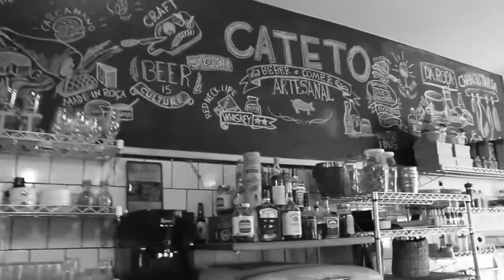Making Off - Catalogo Rikwil inverno/15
Local: Cateto Bar

Beleza: Danu Macedo
Photo: Junior Coelho
Edição: Erick Amoedo Ferreira